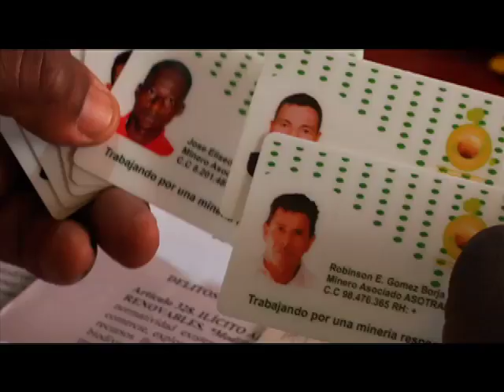EPM -- Plan Planeta -- Tradición minera Parte 2 de 2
Visitamos el Municipio de E Bagre, en Antioquia, para conocer cómo alguno minero, de la mano de la administración municipal, han comenzado a trabajar en la mitigación del daño que sufre el medio ambiente. Este es el inicio de un trabajo que pretende recuperar las zonas degradadas de esta región minera.

La recuperación de estas tierras se ha venido desarrollando gracias a la labor de mineros como Waldimiro Arrieta, quien asumió la responsabilidad de recuperar, con programas de reforestación, los terrenos explotados.

Los pequeños mineros de El Bagre han conformado varias asociaciones mineras que buscan beneficios laborales y legales para sus asociados. Además, están generando una fuerte conciencia ambiental que parte de sus representantes y se proyecta a los asociados. Juntos buscan estrategias para llegar a realizar una minería más responsable en el presente y que sea sostenible en el futuro

Plan Planeta es un programa de televisión de EPM que da a conocer buenas prácticas ambientales y de sostenibilidad.

Plan Planeta, un programa para pensar el futuro.